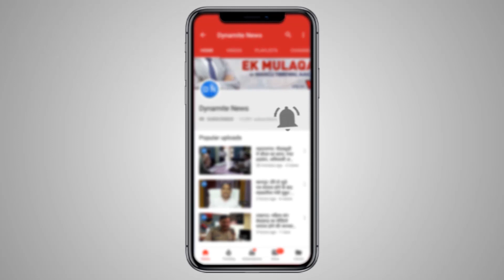महराजगंज: खजुरियाँ गांव में टला बड़ा हादसा, मौत के मुँह से बाल बाल बचे लोग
महराजगंज: खजुरियाँ गांव में टला बड़ा हादसा, मौत के मुँह से बाल बाल बचे लोग, 11000 बोल्टेज की तार कई वर्ष पुरानी होने के साथ साथ कमजोर होकर नीचे लटक चुकी थी। तार नीचे होने के कारण एक ट्रक में फंस गई। ट्रक मे फसने के वजह से पुरे केबल मे आग लग गयी।